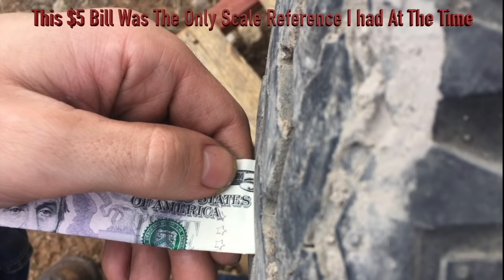THE CHEAP WAY TO PUT NEW TIRES ON THE DUMP TRUCK!!! HOW SKETCHY IS IT GONNA BE?!?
MORE: For those who like the things which YouTube doesnt, join us on a free mobile app called Telegram, under "Tractor Hoarders Group Chat", in case we get cancelled on here!

SOME OF MY FAVORITE TOOLS:

KNIPEX German Made Pliers-Wrench:
OTC Slide-Hammer Kit:
Carbide Burrs - An Affordable Set That’ll Last:
SUNGLASSES I WEAR - Quality at twice the price:
Regular Safety Glasses that I Use: